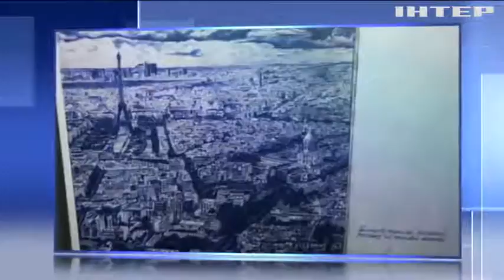У Нью-Йорку відкрили виставку робіт Романа Сущенка